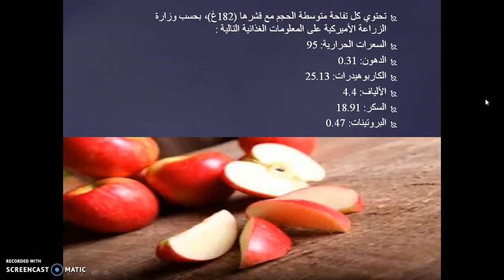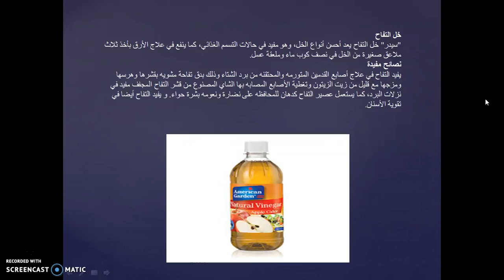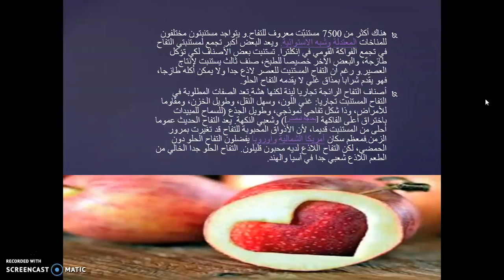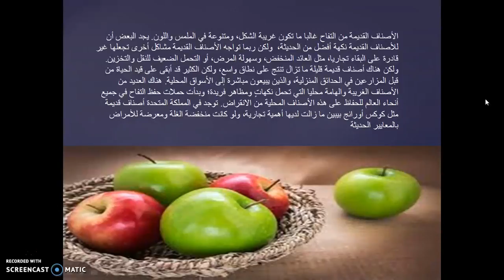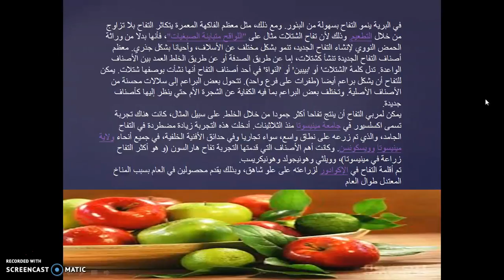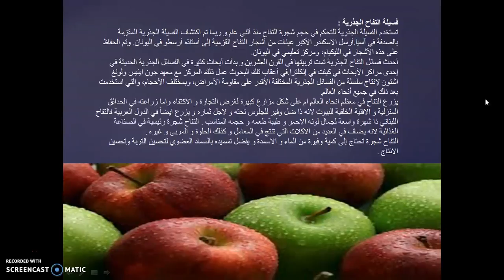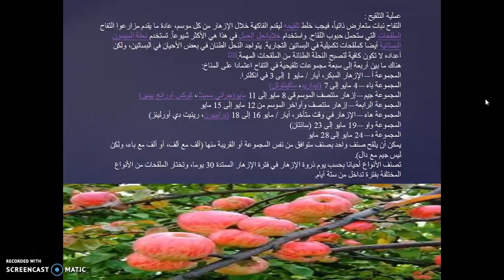أشرف أسامة يتحدث عن ( التفاح ) – الجزء 2